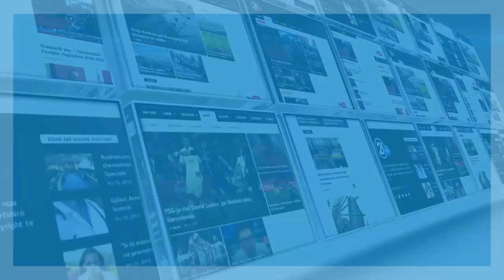DUKE PRITUR KOALICIONET 14 06 2017